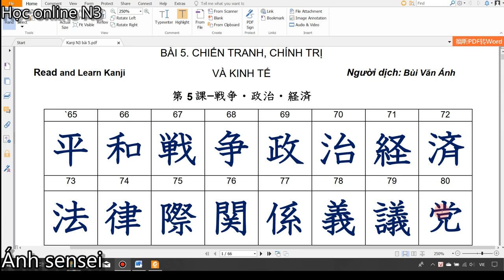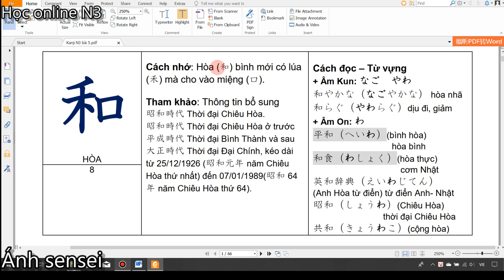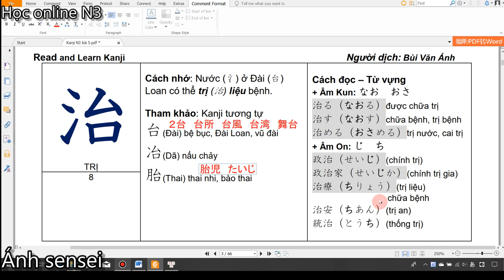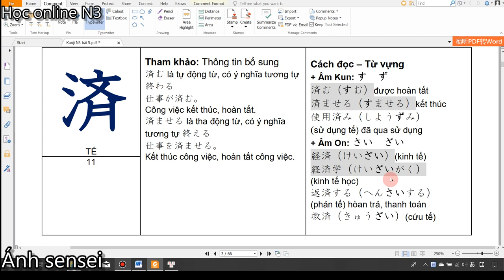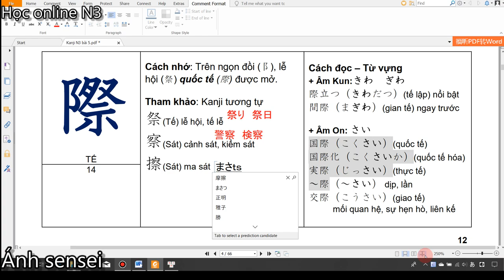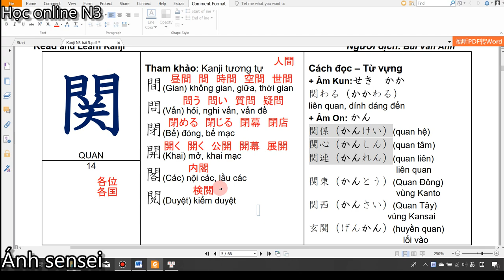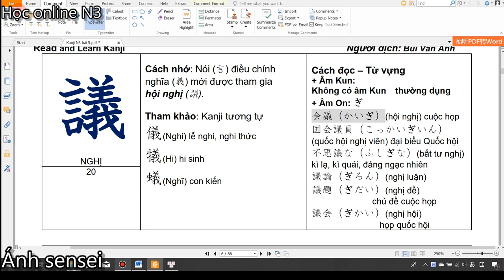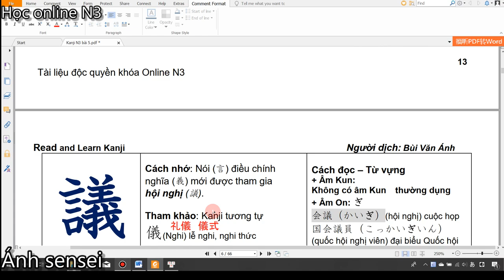Kanji N3 - Bài 5 Kanji look and learn tập 1